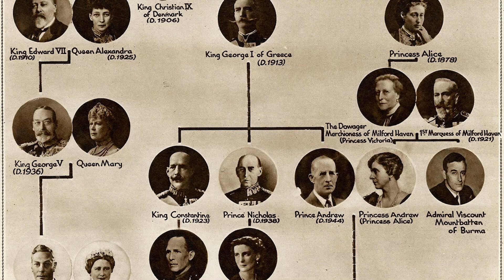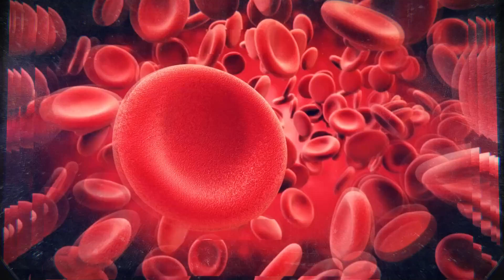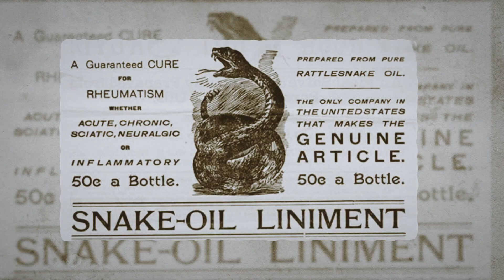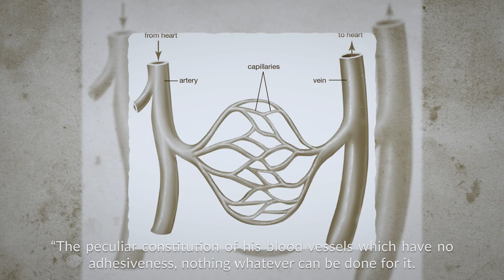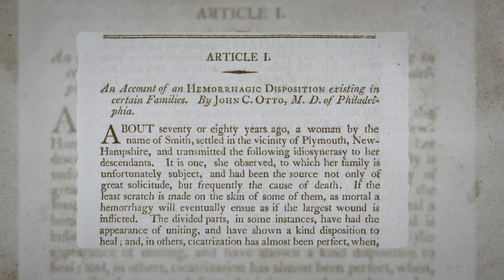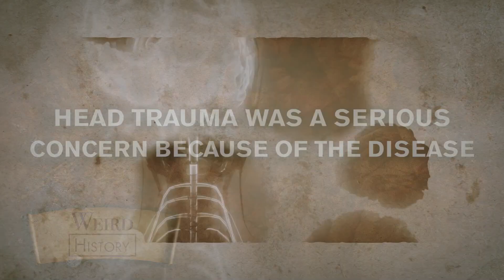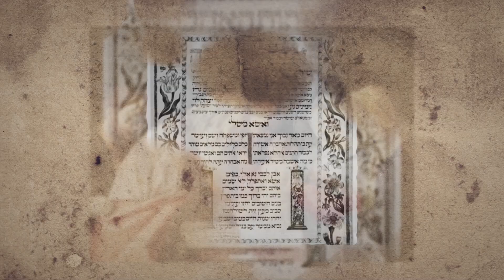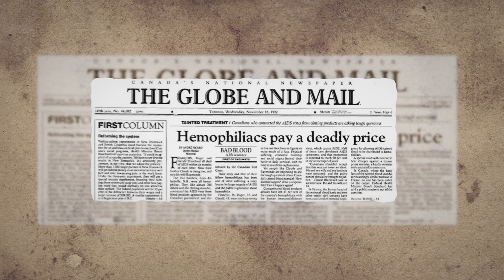All About Hemophilia, The Royal Blood Disease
For centuries, hemophilia was a dangerous genetic disorder with no treatment. Children with hemophilia often didn't make it to adulthood, since a bump or fall could cause massive internal bleeding. But why was hemophilia known as the royal disease? In the 19th century, royal intermarriage meant Europe's royal families shared a small gene pool. And Queen Victoria, the product of generations of cousin marriages, carried a rare genetic mutation that caused hemophilia. She passed it on to three of her children who went on to marry other royal families and spread the disorder.